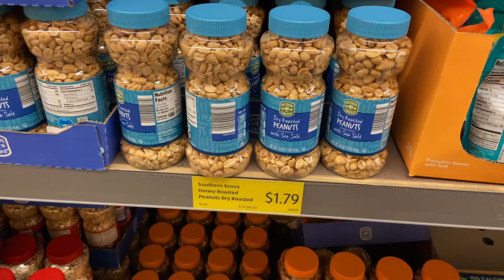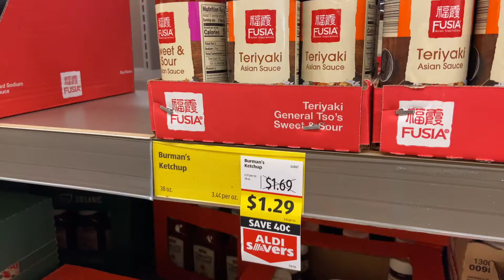ALDI'S GROCERY HAUL | WORTH IT?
Wanting to tone the tummy and build strong sexy legs?

Interested in free online coaching?!